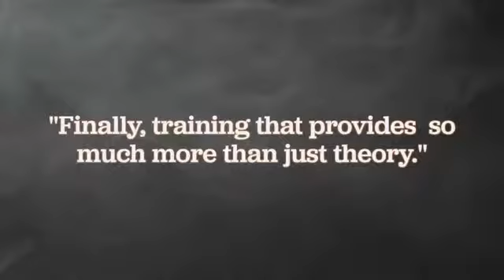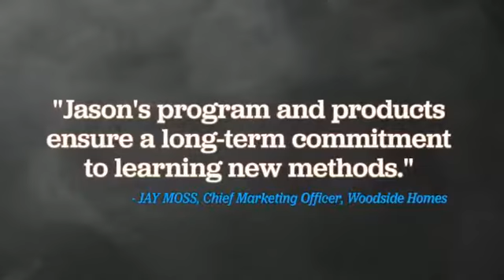Jason Forrest, MBA -LEADERSHIP COACHING | THE SEMINAR | APRIL 2015-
"Transform your team with seminars that teach you how to change salespeople into sales professionals, managers into coaches, and companies into unleavable cultures." Have Jason speak at your next event.